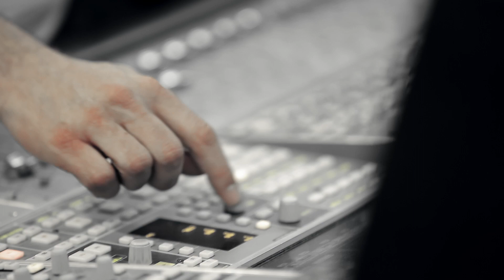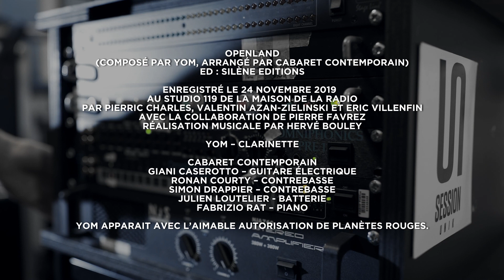Yom invite Cabaret Contemporain "Openland"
Enregistré en novembre 2019 à la Maison de la Radio et gravé en direct sur vinyle. 🎥🎶🎧